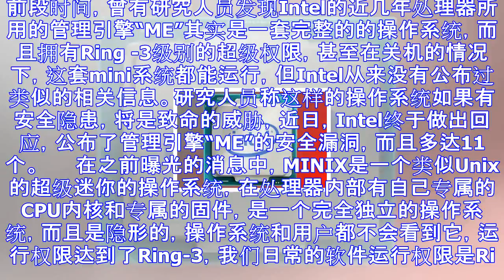Intel正式公布自家处理器安全漏洞 多达11个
前段时间，曾有研究人员发现Intel的近几年处理器所用的管理引擎“ME”其实是一套完整的的操作系统，而且拥有Ring -3级别的超级权限，甚至在关机的情况下，这套mini系统都能运行，但Intel从来...